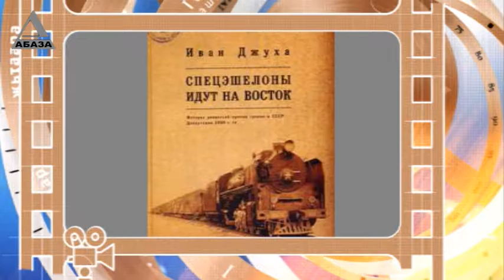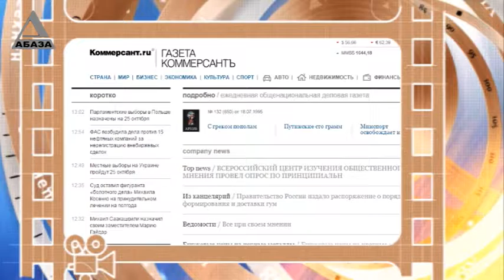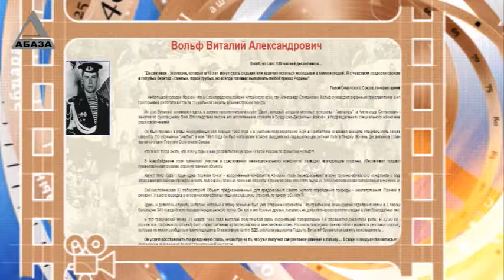День в истории Абхазии - 17 Июля